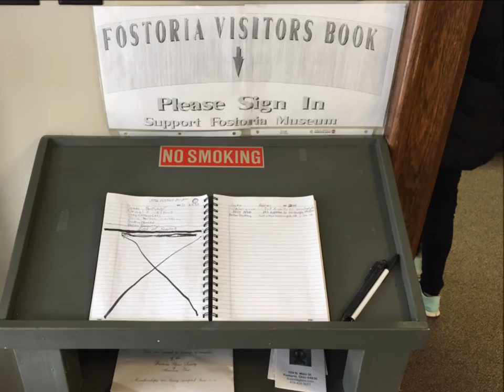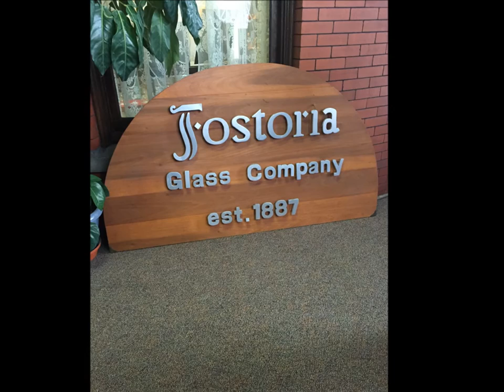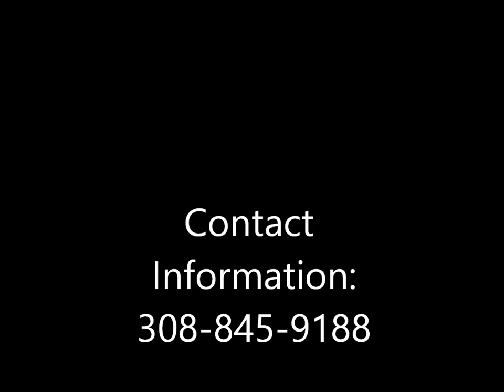Fostoria Glass Museum Intro